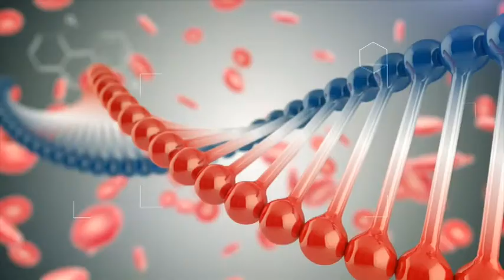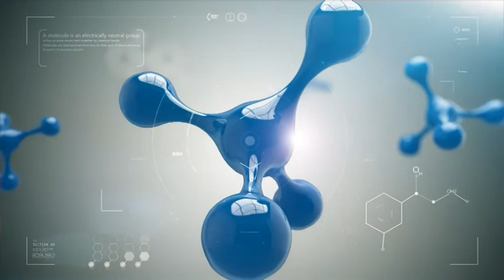ՇՏԱՊ ՕԳՆՈՒԹՅՈՒՆ 31.10.2017 Օդոնտոգեն կիստաներ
Հյուրը՝ դիմածնոտային վիրաբույժ, պրոֆեսոր Աննա Պողոսյան
Թեման՝ ատամնածին կիստաներ